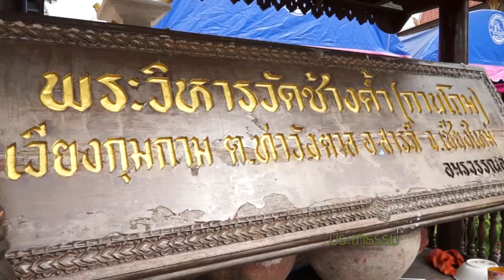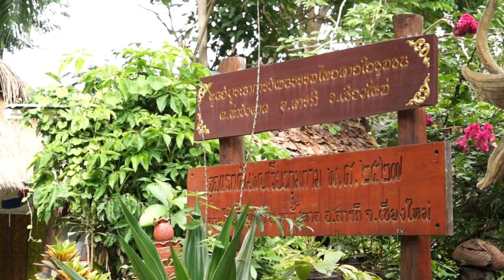เวียงกุมกาม คำถามต่อการอนุรักษ์โบราณสถานของชุมชน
เมื่อวันที่ 12ก.ค. 56 ที่ผ่านมากระทรวงวัฒนธรรมจัดเวทีเสวนา แนวทางพัฒนา เวียงกุมกามแหล่งวัฒนธรรมเพื่อชุมชนและการท่องเที่ยวที่ยั่งยืน ครั้งที่1 ณ วัดช้างค้ำ ต.ท่าวังตาล อ.สารภี จ.เชียงใหม่ โดยมีหน่วยงานที่เกี่ยวข้องทั้งภาครัฐและเอกชนร่วมกันหาแนวทางเพื่อพัฒนาเวียงกุมกามให้เกิดความยั่งยืน

อ่านรายละเอียดของข่าว ปชช.-หน่วยงานเห็นพ้องพัฒนาองค์ความรู้เวียงกุมกามยกระดับเป็นแหล่งเที่ยวประวัติศาสตร์